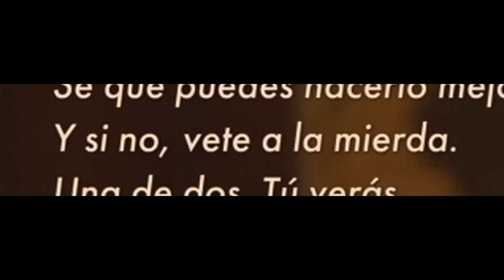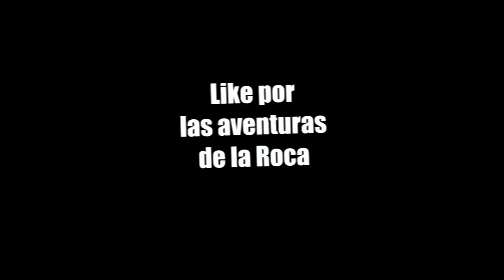LA TOXICA!! | DEATHLOOP (Español Latino) | EpsilonGamex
Vamos a seguir con mas de Deathloop en Español Latino! las aventuras de la roca aun no temrinan :D